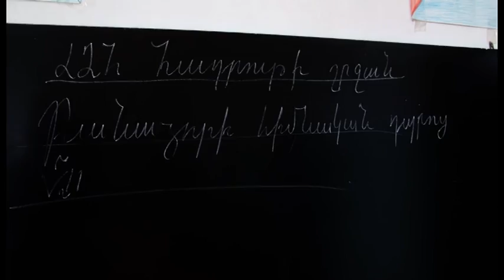Պատերազմի թարմ հետքերով... տեսանյութ Արցախից